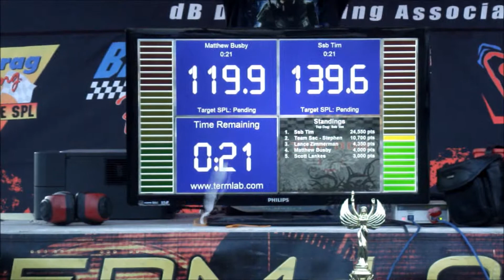Top Dog 12 Matthew Busby vs SSB Tim